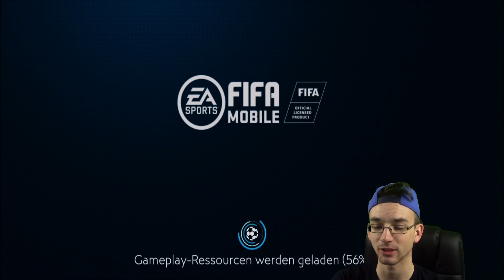ES GEHT WEITER mit der CHAMPIONS LEAGUE!! 😱🔥 FIFA Mobile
► Heute gibts das zweite Spiel der FMCL Galatasaray vs FC Porto PacksTrader Gaming Lets Play FIFA Mobile 19 deutsch german ✘Türchen 1 ✘PacksUnited

euer PacksTrader